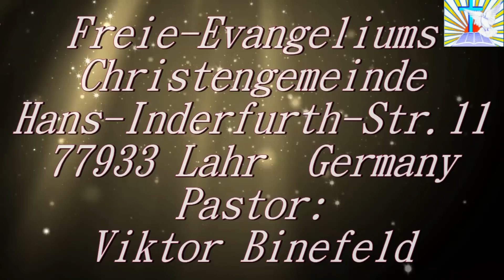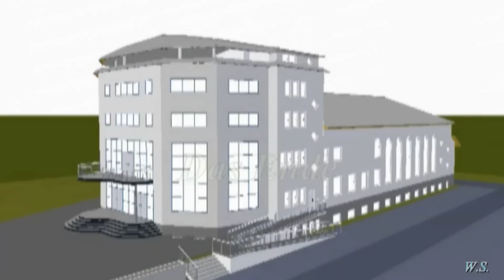FECG Lahr - V.Binefeld - Teil 1 - Mein richtiger Ehepartner / Избр. спутника жизн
FECG Lahr - Pastor Viktor Binefeld - Wer ist mein richtiger Ehepartner / В избрании спутника жизни - Teil 1